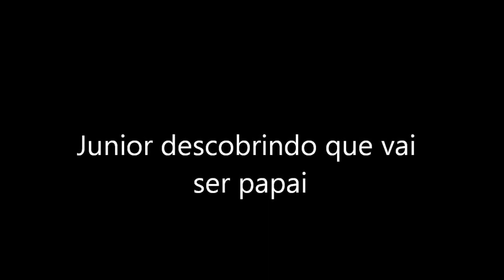Notícia da gravidez (Família Teixeira)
Acordei cedinho e fiz o teste de gravidez (Positivo, depois de 2 negativos), acordei meu marido, dei um café, depois um violão de presente... Com a notícia que ele se tornaria PAI, foi um momento muito emocionante pra gente. Deus é fiel e filhos são herança do Senhor.
Monique e Luiz Junior (Família Teixeira)